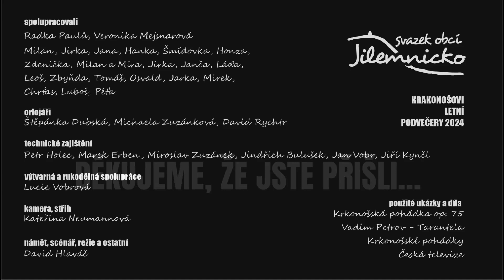Svazkový orloj 2024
Jilemnicko - svazek obcí je dobrovolný svazek obcí v okresu Semily, jeho sídlem je Jilemnice a jeho cílem je vzájemná spolupráce a koordinace činností v oblasti rozvoje regionu. K jeho založení došlo v roce 2000, kdy zastupitelstva některých obcí rozhodla o vzniku „Sdružení  obcí - Jilemnicko“. Zároveň bylo zadáno zpracování „Koncepce rozvoje mikroregionu Jilemnicko“. Postupně se ke Sdružení připojily všechny obce v okolí Jilemnice, pro které Město Jilemnice vykonává přenesenou působnost. Nic ale není tak jednoduché, jak se na první pohled zdá, proto si změny zákonů vynutily v roce 2001 transformaci „Sdružení obcí Jilemnicko“ na „Jilemnicko – svazek obcí“. Svazek převzal veškeré aktivity sdružení a pokračuje v činnosti i v současné době, kdy jeho základnu tvoří všech 21 obcí z ORP Jilemnice.